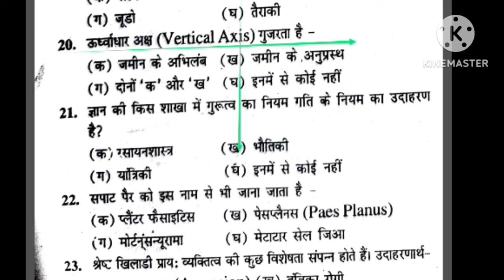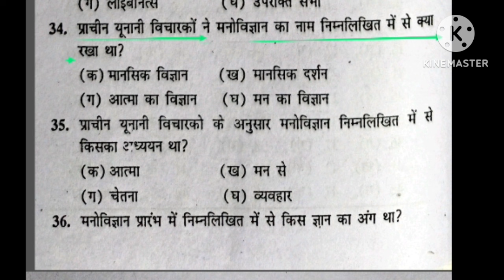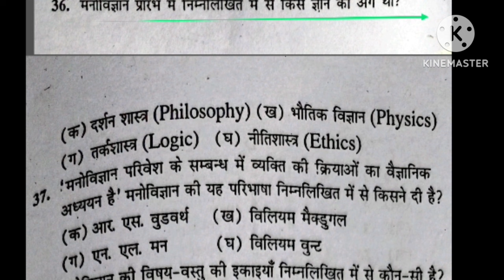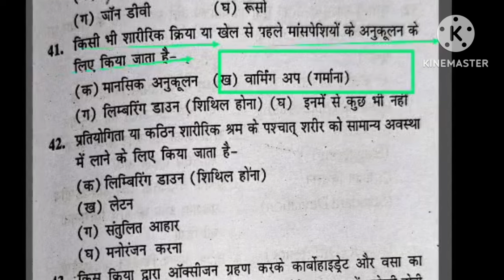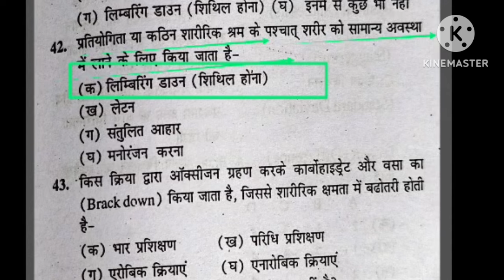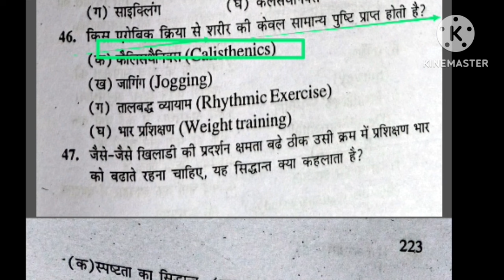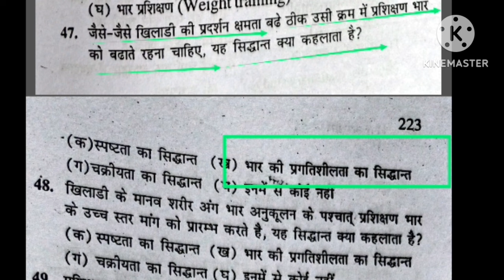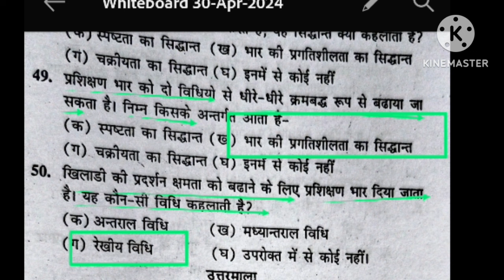Best MCQ practice of Physical Education/BPSC tre 3.0 /UPTGTPGT/UPLTGREAD/UKLT/MPSUPERTET/KVSNVS/NET